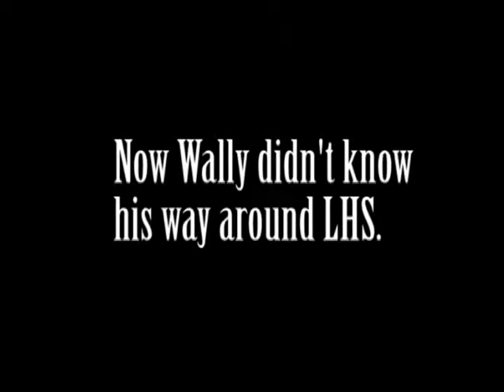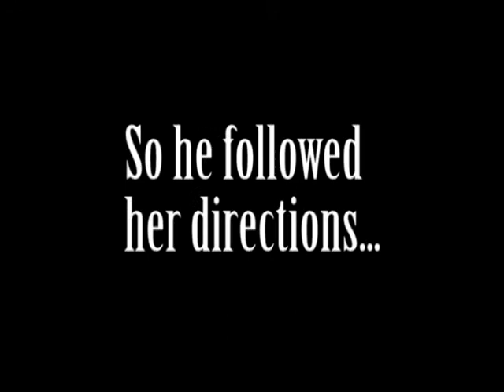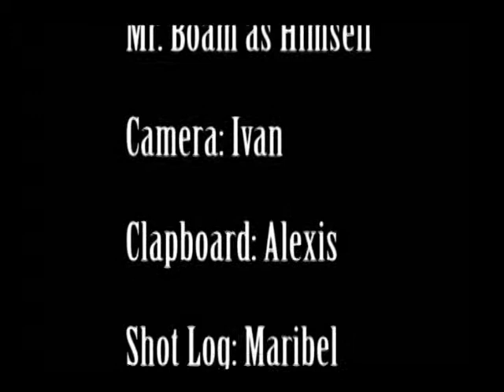Wandering Wally by JHS 2010